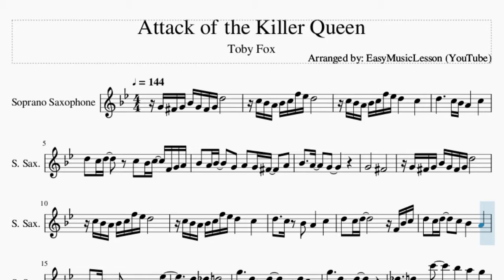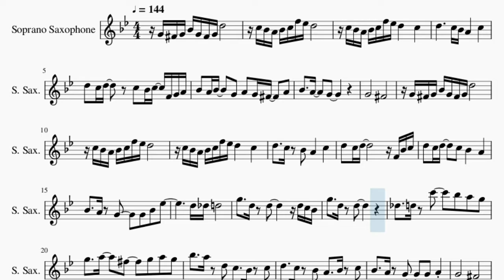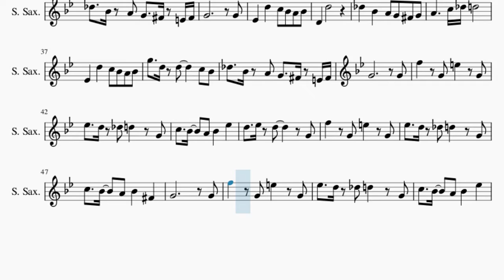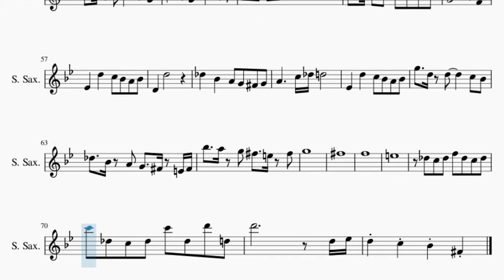Soprano Sax Sheet Music: How to play Attack of the Killer Queen by Toby Fox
Comment and let us know how the videos have helped you. It keeps us going! :)Here is a sheet music/tab video on the song Attack of the Killer Queen by Toby Fox on the soprano sax. A soprano sax sheet music arrangement which is transposed to notes that are easily played by soprano sax, for the song Attack of the Killer Queen by Toby Fox.

EasyMusicLesson2 teaches you to play the your favorite instrument, through well-arranged sheet music so that you too can learn how to play Attack of the Killer Queen by Toby Fox on the soprano sax as fast as you can. A soprano sax sheet music with backing tracks to help your play the song better.

Chords of Soprano Sax arrangement:
A Min   C Maj   F Maj   E Sus 4   E Maj   A Min   E Min   F Maj
E Maj   D Min   E Sus 4   E Maj   A Min   A Dim   D Min   E Dom 7
A Min   C Maj   B Min 7 b5   E Maj   A Min   C Maj   B Min 7 b5
D Min   E Maj   A Min   E Min   F Maj   E Maj   D Min   E Sus 4
E Maj   D Min   A Min   B Min 7 b5   E Maj   F Maj   A Min
G Maj   A Min   B Min 7 b5   Bb Maj 7   A Min   D Min   A Min
B Min 7 b5   E Maj   F Maj   A Min   G Maj   A Min   B Min 7 b5
Bb Maj 7   A Min   A Min 7   A Dim 7   Bb Dom 7   A Min   F Maj
E Maj   A Min 7   A Dim 7   Bb Dom 7   A Min   F Maj   E Maj
A Min   A Min   A Min 7   A Dim 7   Bb Dom 7   A Min   F Maj
E Maj   A Min 7   A Dim 7   A Min   D Min   Bb Maj 7   A Min
D Min   A Min   B Min 7 b5   E Maj   F Maj   A Min   G Maj
A Min   B Min 7 b5   Bb Maj 7   B Min 7 b5   Bb Maj 7   A Min
A Min Maj 7   A Min 7   A Dim 7

Melody notes of Soprano Sax:
G4 Gb4 G4 Bb4 G4 Gb4 G4 D5
C5 Bb4 A4 Bb4 C5 F5 Eb5 D5
C5 Bb4 A4 Bb4 C5 F5 Eb5 D5   C5
D5     C5 Bb4 A4   C5
D5 C5 D5   C5 Bb4 C5 F4 G4 A4
Bb4 A4 Bb4   G4 A4 G4 Gb4   A4
Bb4   A4   G4
G4       Gb4
D5 C5 D5         F4 Bb4 C5
D5 C5 D5   C5 Bb4   A4
Bb4   A4 G4   G4 Bb4 Eb5
D5 Db5 D5
G5   D5 D5     D5 C5 Bb4
G5   D5 D5
Db5   D5 C6   Bb5 A5 G5
G5   A5   Gb5   G5 A5 G5
Bb5   A5 D5 C5   Bb4 C5
D5   C5 Bb4 A4   Bb4 C5
Bb4   A4 G4   G4 A4
G4       Gb4
Eb4   D5   C5 Bb4 A4 Bb4
D4   D5
Db5   Bb4   A4 G4 Gb4 G4
A4     C5 Db5 D5
G5   D5 D5     C5 Bb4
Db5   Bb4 A4 G4   Gb4 E4 Gb4
G4           G4
D4   D5
G4           G4
F5   G4 E5   G4
Eb5   D5 Db5 D5   G4
C5   Bb4   A4 Bb4   Eb5
D5   Eb5 D5     G4
C5   Bb4   A4 Bb4   Gb4
G4           G4
F5   G4 E5   F5
G5   Gb5   G5 Bb5   A5   G5
D5   Db5   C5   Bb4 C5 D5
G4           F4
D4   D5
Bb5   A5 G5 Gb5   E5 Gb5
G5
Gb5
F5
E5
Db5 C5 Db5 F5 Db5 C5 Db5
C6 Db5 C5 Db5 C6 Db5 D6 D5
D6           D5 Eb5
D5 C5 Bb4 Gb4